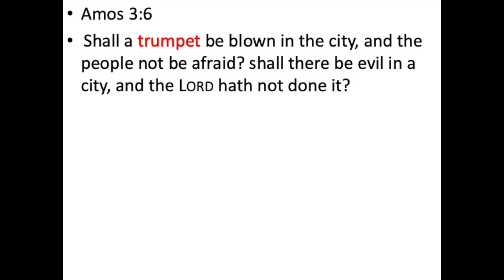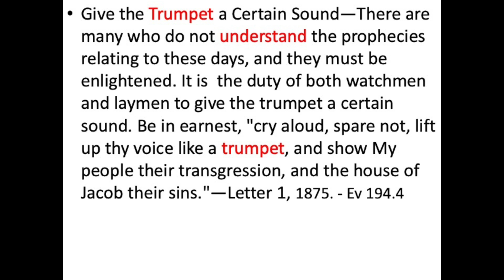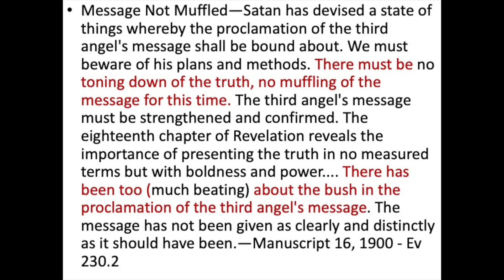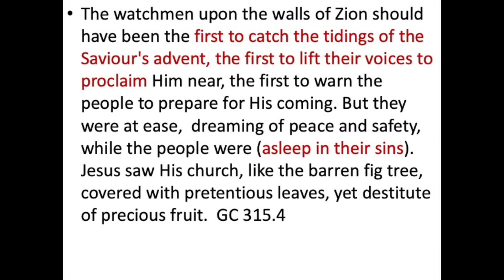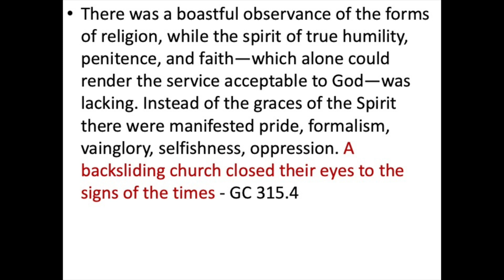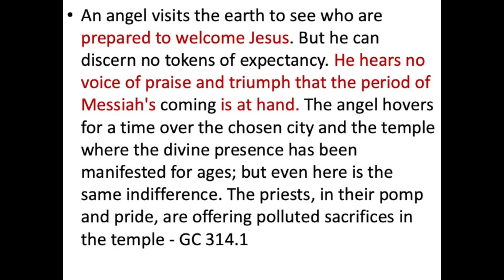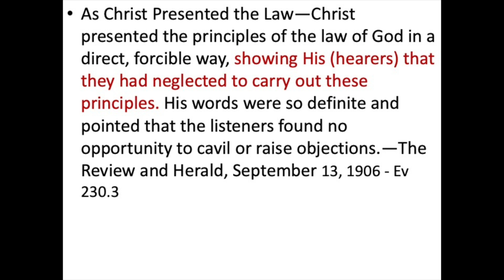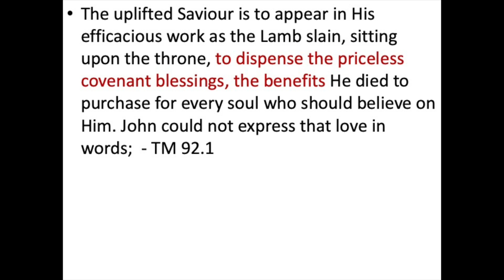What is God's ideal purpose for Man?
Elder Lato Stewart